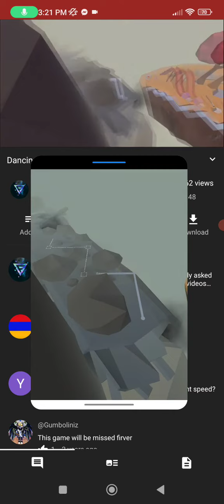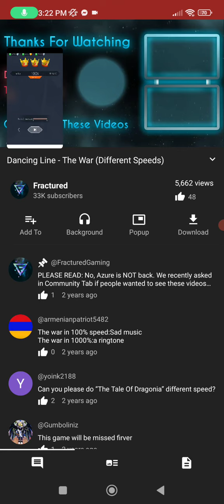Dancing Line - The War but the 1000% speed becomes 100% speed